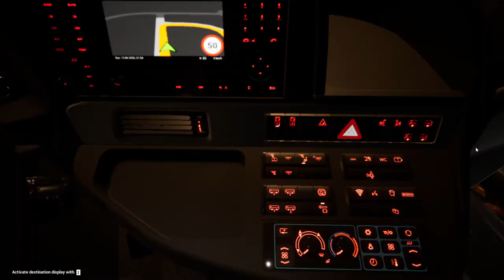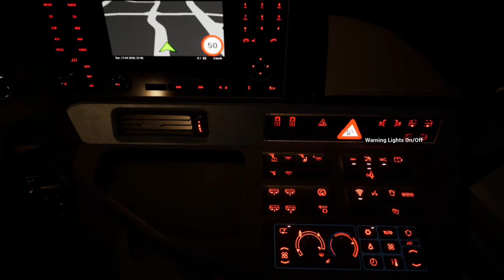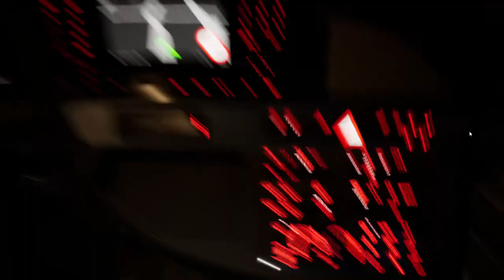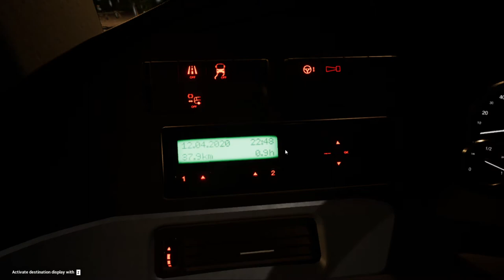Fernbus Simulator!Comfort Class HD DLC!Pc Gameplay!